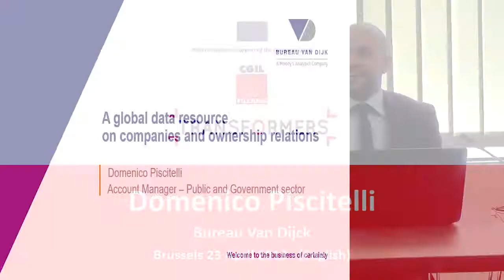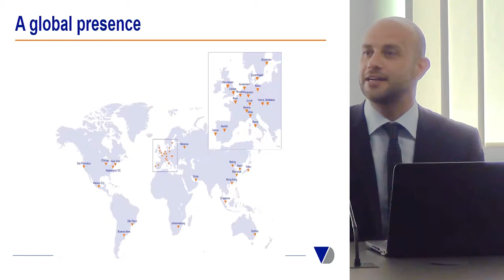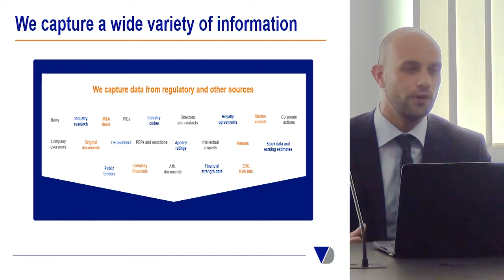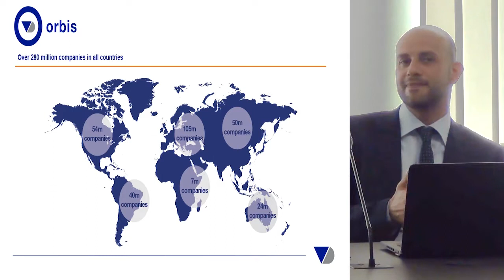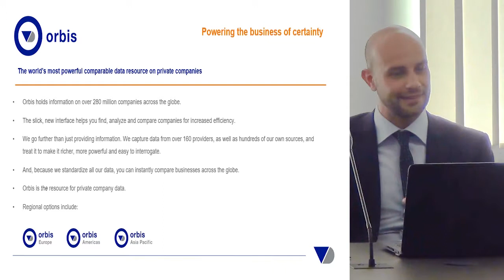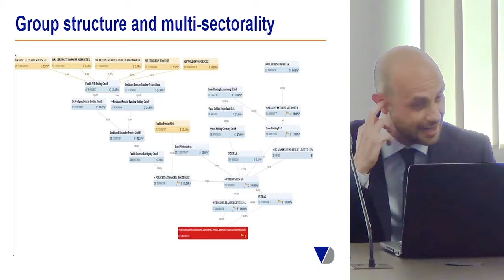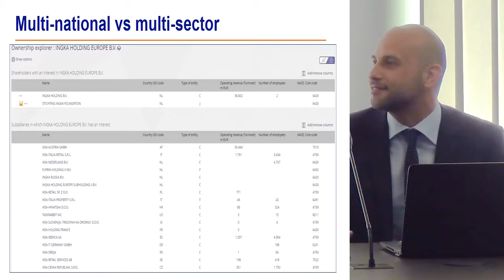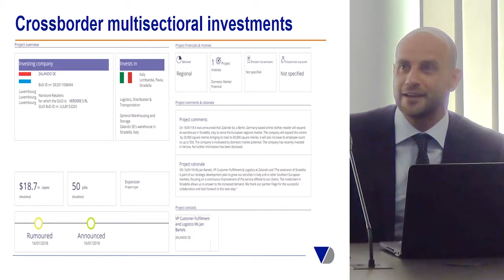A global data resource on companies and ownership relations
Domenico Piscitelli - Account Manager – Public and Government sector - Bureau van Dijk